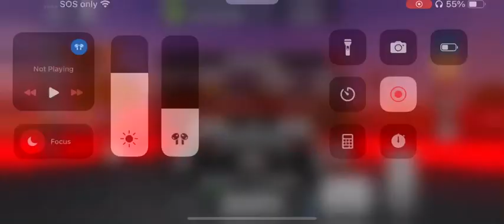Fenyr Supersport Vehicle Legends Circuit race lap 2 fastest time place: 66.50 seconds.